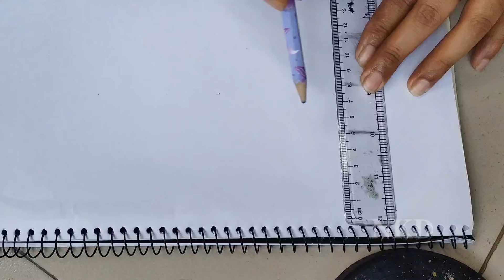Most Popular Nokshi Katha Design Drawing//Nakshi katha//How to make Beautiful Nokshi Katha//